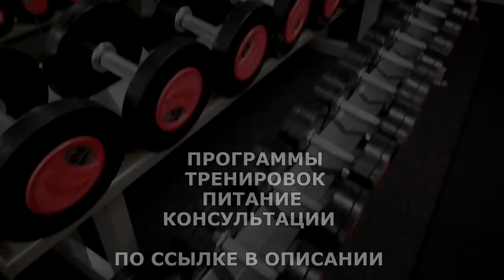ЧТО ТАКОЕ АТРОФИЯ МЫШЦ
Атрофия мышц - это потеря скелетной мышечной массы. Это может быть вызвано неподвижностью, старением, недостаточным питанием, лекарствами или широким спектром травм или заболеваний, которые влияют на опорно-двигательный аппарат или нервную систему.

ЖМИ для ЗАКАЗА:
ВСЕМ ОТВЕЧУ И ПОМОГУ:
1.ЗАДАТЬ ЛЮБОЙ ВОПРОС ONLINE И РАЗОБРАТЬ ЕГО ПО ПУНКТАМ
2.РАСПИСАТЬ ПРОГРАММУ ТРЕНИРОВОК(СУШКА/МАССА НА ВЫБОР).
3.РАСПИСАТЬ ПРОГРАММУ ПИТАНИЯ(СУШКА/МАССА НА ВЫБОР).
4.ПОДБОР СПОРТИВНЫХ ДОБАВОК
5.КОРРЕКЦИЯ ФИГУРЫ ТРЕНАЖЁРНЫЙ ЗАЛ
6.ПЕРСОНАЛЬНЫЕ/ПАРНЫЕ ТРЕНИРОВКИ НА ПЕТЛЯХ TRX
7.ПЕРСОНАЛЬНЫЕ ONLINE ТРЕНИРОВКИ/ВЕДЕНИЕ 24/7